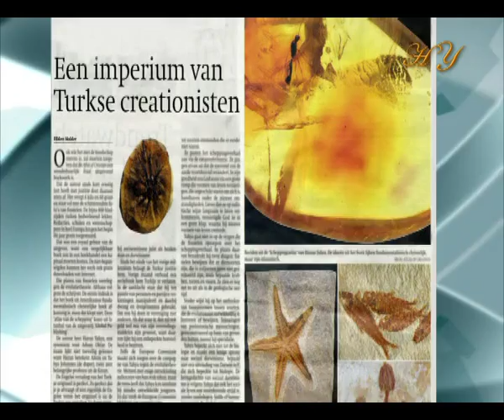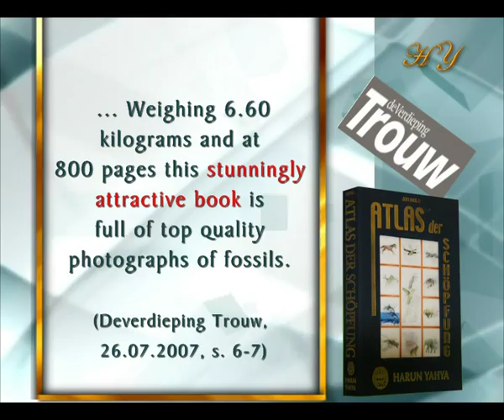COLLAPSE OF DARWINISM IN HOLLAND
DARWINISM COLLAPSED IN HOLLAND THANKS TO "ATLAS OF CREATION"